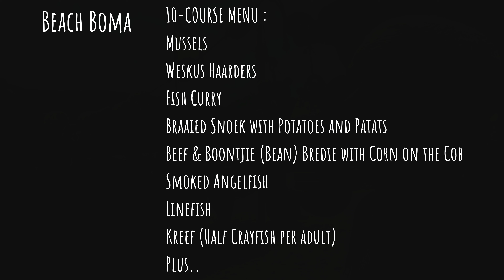Langebaan's Beach Boma Die Strandloper Restaurant for a Perfect Lunch Escape. An hour from Cape Town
Embark on a gastronomic adventure with our latest video, capturing the essence of perfection at Langebaan's hidden gem, Beach Boma Die Strandloper! 🏖️ Indulge in a symphony of flavors as we showcase the ultimate lunch escape. From the breathtaking seaside views to the delectable dishes, every moment is a celebration of coastal bliss. 🌅✨
Die Strandloper is a restaurant on the beach in Langebaan and offers ten courses over 3 to 4 hours.
MENU
10-COURSE MENU:
Mussels
Weskus Haarders
Fish Curry
Braaied Snoek with Potatoes and Patats
Beef & Boontjie (Bean) Bredie with Corn on the Cob
Smoked Angelfish
Linefish
Kreef (Half Crayfish per adult)
Plus..
Join us as we dive into the unique charm of Die Strandloper, where each bite is a journey into culinary delight. 🦐🍷 Don't miss out on this feast for the senses – watch now and let the allure of Langebaan's Beach Boma enchant you! 🎥 LangebaanEats BeachBoma DieStrandloper LunchEscape"
ATTENTION 🔴 "Looking for ultimate relaxation? Perfect for meditation, unwinding, or just finding peace in your day.

Relaxing, romantic background music no copyright